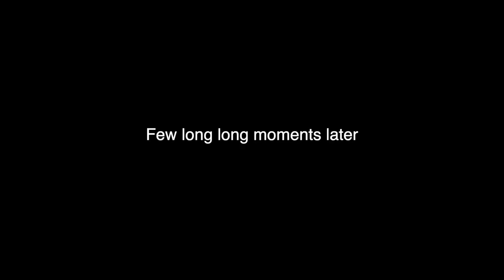Vlog 5 - We went into a bar in Newcastle and this is what happened